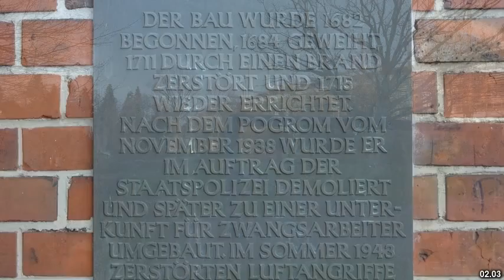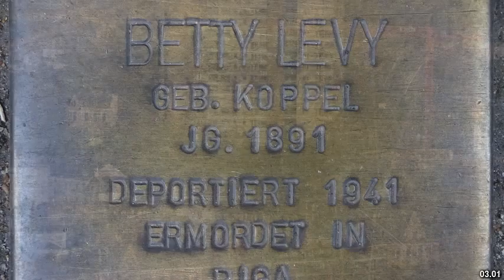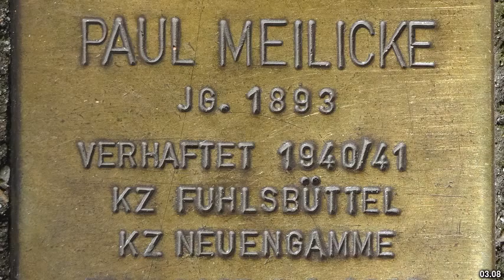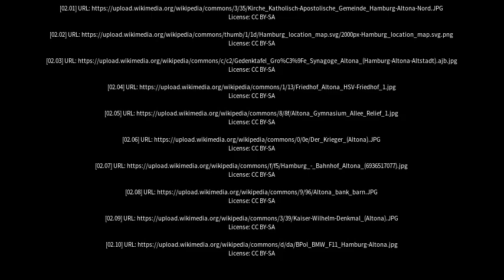Best places to visit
Best places to visit - Altona (Canada) Best places to visit - Slideshows from all over the world - City trips, nature pictures, etc.